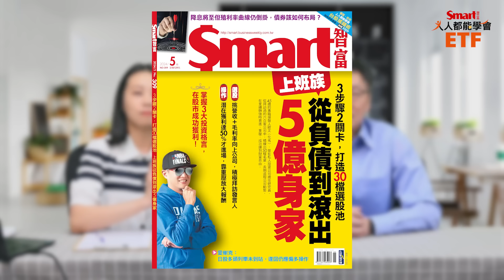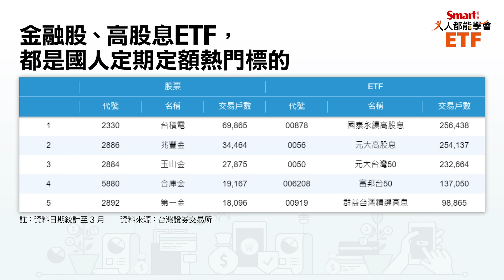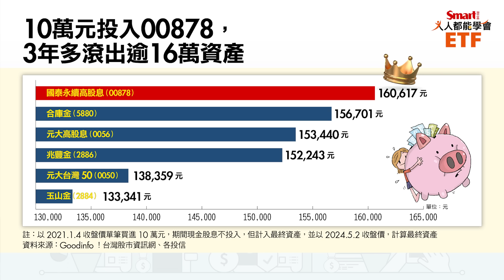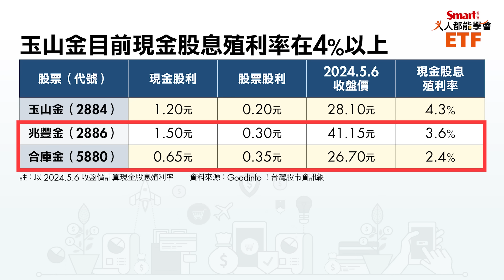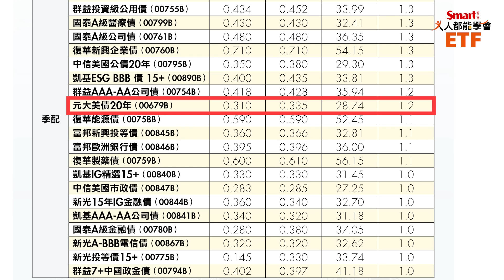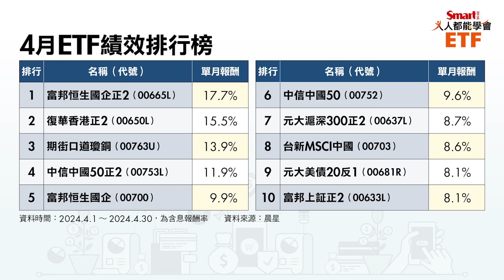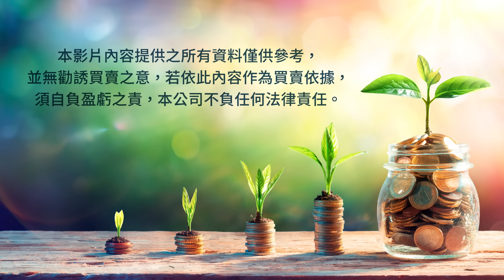兆豐金、玉山金、合庫金、00878、0056、0050，過去3年各存10萬，誰績效最好？這檔累積出逾16萬！金融股、ETF選誰好？Smart ETF 5月報來嘍！｜佑佑，峰哥｜人人都能學會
存股PK！兆豐金（2886）、玉山金（2884）、合庫金（5880）、國泰永續高股息（00878）、元大高股息（0056）、元大台灣50（0050），熱門的金融股跟ETF，過去3年各存10萬，誰績效最好？有一檔累積報酬超過6成！佑佑和峰哥在影片中為排行做了點評和存股建議！想知道更多的話，快來看這集影片！

📣Smart ETF 5月報📣
📍存金融股還是ETF比較好？過去3年誰賺比較多？用實際股價、配息算算看！
📍ETF除息月曆，00878配息創新高，當期配息率達2.3%！
📍ETF績效排行，4月陸港股反彈，槓桿型ETF單月績效超過17%！

ETF大小事，請見人人都能學會ETF系列Smart ETF 5月報🎬

2:06 金融股、ETF存股大賽
4:22 熱門標的存3年績效揭曉
11:10 5月ETF除息月曆
12:55 4月ETF績效排行

提早退休不難！用ETF、基金步驟化打造不間斷現金流【線上直播】
5/29（三）大俠武林X大佛李其展X郭莉芳X峰哥X佑佑 與你分享投資密技🔥

❤️主持人佑佑服裝由ILEY伊蕾名店／OUWEY歐薇贊助